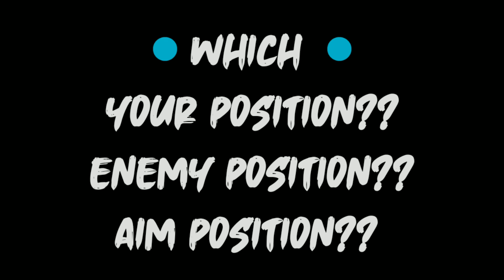AFTER UPDATE ONE TAP HEADSHOT TIPS AND TRICKS FREE FIRE 🔥 🔥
🌍     Welcome tᴏ my description world    🌏

                           🤔  Kem Chho 🤔

                           🤔   Kaise Ho 🤔

Dhaval [ Sᴋʏɢᴀᴍᴇʀ ] 💕🇮🇳🇮🇳💕

🍭 Age : Aapko pyar krni ho utni 😅❤️

🍭 Device :-
         ^°°^     Rᴇᴅᴍɪ Nᴏᴛᴇ 4 - [ 4 / 64 ]

🍭 My Ff Uid - 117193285 :- sᴋʏɢᴀᴍᴇʀ_ʏᴛ

 ____________  _🎀 Support Kro 🎀_  _______________

🍭 Discord : Abhi BananE VaLa HooN ☺️

🍭 WhatsApp Group : AaraM Se BanayengE 😊😉

a use permitted by copyright

🎮🕹️ ALOK VS DIAMOND Best clash battle who will win gameplay garena free fire live streamers from India killing player with LOUD volume spy like James bond 007 level up to 70.

1. Garena Free Fire Indonesia
2. Garena Free Fire brazil
3. Garena Free Fire brasil
4. Garena Free Fire India
5. Garena Free fire Singapore
6. Garena Free fire Thailand

Topic Covered 🔥🔥:

 desert eagle one tap
desert eagle one tap headshot trick in tamil
 desert eagle one tap headshot tips and tricks
 desert eagle one tap headshot trick malayalam
 desert eagle one tap trick
sks one tap headshot free fire tips and trick
Easy step to get perfect rotation drag one tap headshot trick
Easy step to get rotational one tap headshot trick
One tap headshot best sensitivity for all mi mobile
One tap headshot best sensitivity for all oppo device
One tap headshot best sensitivity for all vivo device
One tap headshot best sensitivity for all realme device
One tap headshot best sensitivity for all samsung device
One tap headshot best sensitivity for all honor device
One tap headshot best sensitivity for all poco device
One tap headshot best sensitivity for all techno device
Easy one tap headshot trick free fire
Free fire
upcoming updates free fire
Skygamer free fire
Skygamer tips and tricks free fire
Best sensitivity for redmi phone
Best sensitivity for OPPO phone
Best sensitivity for vivo phone
Best sensitivity for realme phone
Drag headshot best setting free fire
Drag headshot best sensitivity free fire
Drag headshot mistake free fire
Tips and Tricks for drag headshot
Best setting for drag headshot
Best sensitivity for drag headshot
Best sensitivity for one tap headshot
Secret setting for drag headshot free fire
Secret setting for one tap headshot free fire
How to take one tap headshot free fire
One tap headshot kaise mare tips and trick free fire, Free fire next level one tap headshot trick
common mistakes for one tap headshot free fire
4 gb ram best sensitivity
4 gb ram best sensitivity & dpi setting
4 gb ram best sensitivity and dpi setting
One tap headshot trick
One tap headshot best sensitivity
One tap headshot best dpi setting
One tap headshot best sensitivity for all 4 gb ram device
One tap headshot best sensitivity&dpi setting for all 4 gb ram device
One tap headshot new trick free fire

☺️ Thank you for visiting Sᴋʏ
ɢᴀᴍᴇʀ ❤️